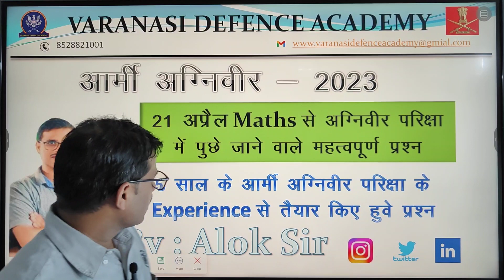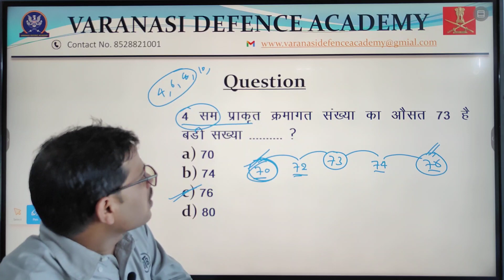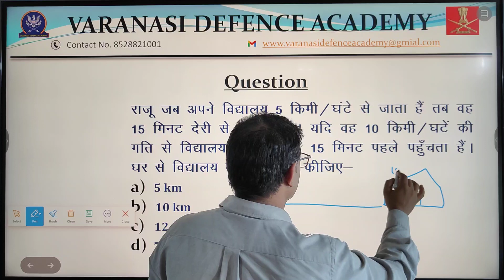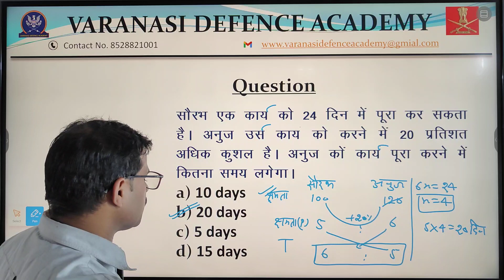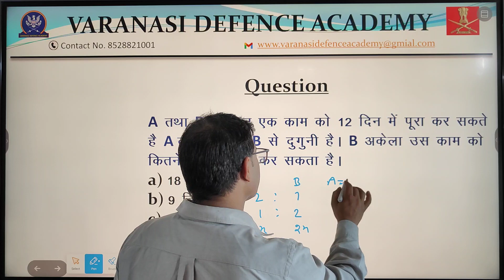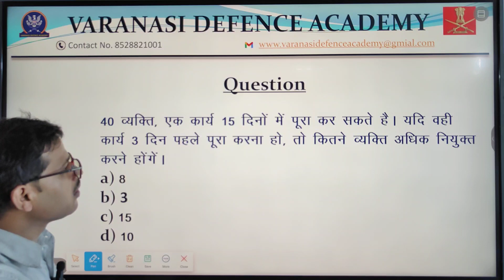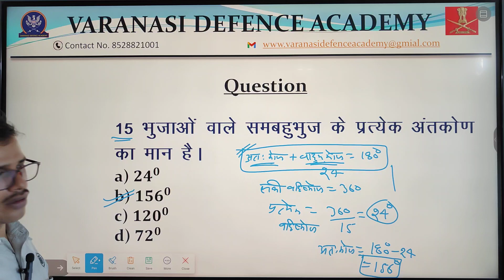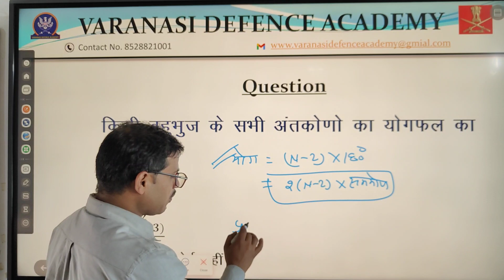आर्मी अग्निवीर21अप्रैल 2023 Math से अग्निवीर परीक्षा में पूछे जाने वाले महत्वपूर्ण प्रश्न Alok sir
about this

हमारे अकादमी में फिजिकल और रिटन की तैयारी कराई जाती है इस अकादमी में उत्तर प्रदेश पुलिस एस एस सी जीडी आर्मी जीडी आर्मी नर्सिंग का रिटन बैच और फिजिकल की बेहतरीन सुविधा उपलब्ध है वाराणसी में वाराणसी डिफेंस एकेडमी एक फिजिकल और रिटेन के नाम से जानी जाती है कम पैसे में अधिक से अधिक सुविधा प्रदान करती है और सफलता हर साल उत्तर प्रदेश में नंबर वन पर देती है

Varanasi me defence academy